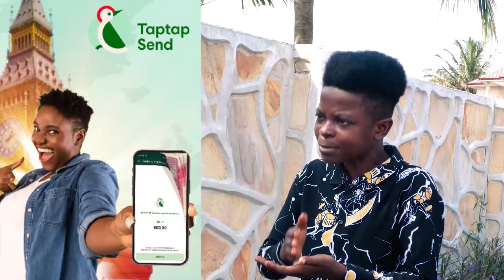Sunsum Firɛs Dr. Ogyaba & Kwaku Manu for Reacting to Ogyaba Cutting the Hair of a Child